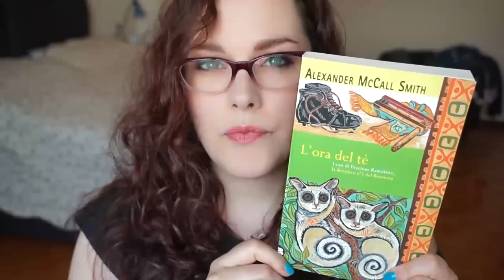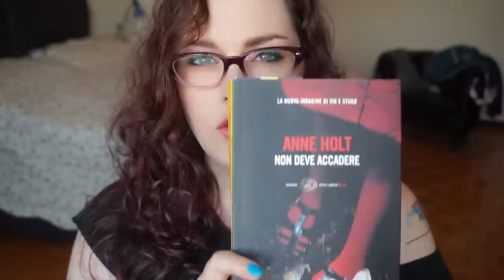Summer Books - I 5 Libri che mi porto in Vacanza!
Ecco i 5 libri che spero di riuscire a leggere questa estate.
Ce la farò? XD

- "Le Ragazze", Emma Cline;
- "L' Amica Geniale", Elena Ferrante;
- "Non Deve Accadere", Anne Holt;
- "L' Incolore Tazaki Tsukuru e i suoi Anni di Pellegrinaggio", Haruki Murakami;
- "L' Ora del The", Alexander McCall Smith.